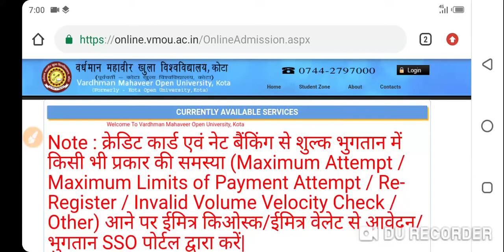VMOU Admission News | VMOU Promottee and Fresh admission news